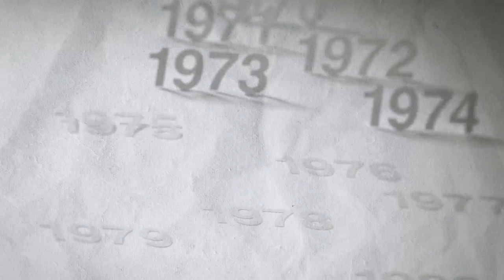Chatting with Geoff White: Three Key Types of Cyber Criminals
On the release of investigative journalist and author, Geoff White's first book, 'Crime Dot Com', he talked to us about the different types of cyber criminals that have famously emerged across well known hacks. Check out the video, which is snippet of a full webinar discussion with Geoff from 2020 - which is still relevant today!

And if you want to watch the full webinar, in which Geoff discusses topics including the origins of cybercrime, infamous breaches and hackers, the weaponisation of data, the infamous Russian vote hacking of the 2016 Presidential election – click the link below.